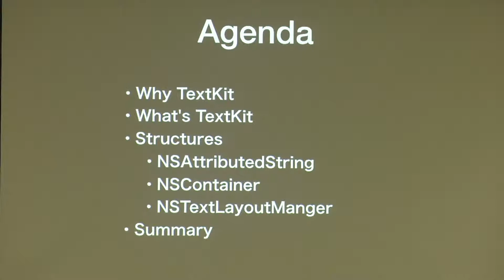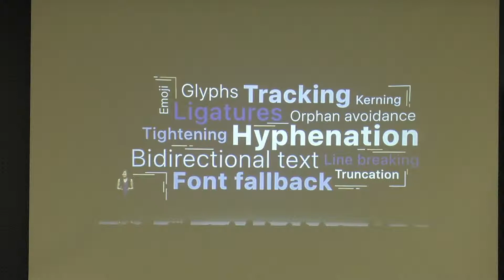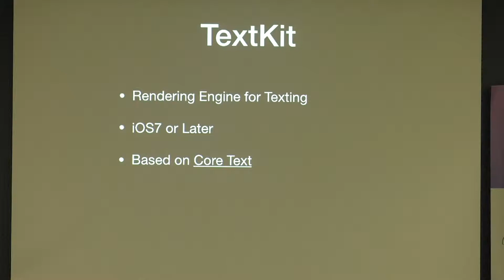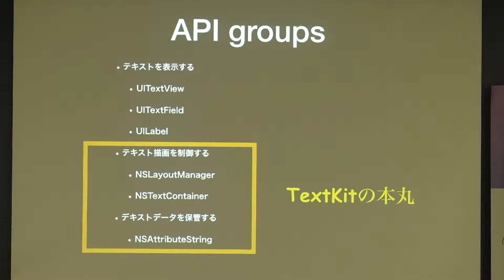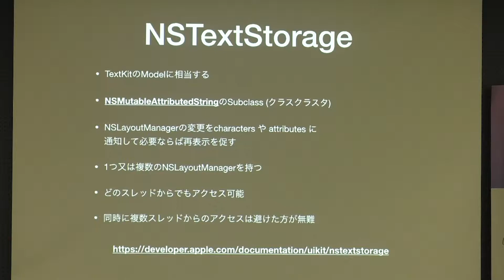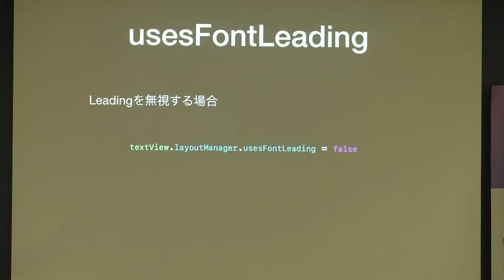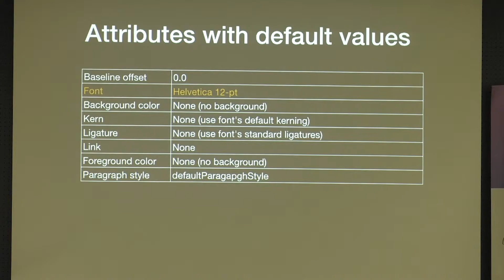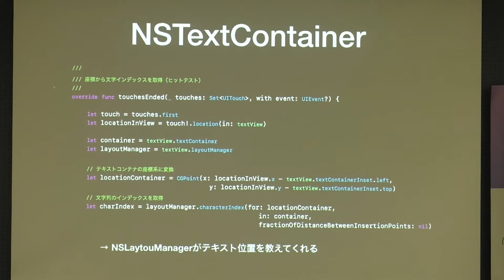9/2 C01 TextKitから表現が広がる ／ paper and paper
TextKitはiOS7から導入されたテキスト用のレンダリングエンジンです。これのおかげによって、低レベルのAPIを格闘することなく、開発でも難しいテキストでも比較的容易にレイアウトを描画できるようになっています。本トークでは、実際にデザイナーとあった話をもとに、文字列デザインをフォーカスして行きます。